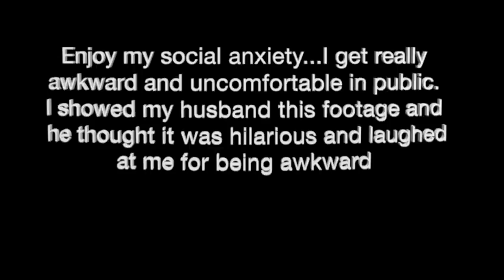BUYING GINGERBREAD HOUSES & GETTING MY BOOSTER SHOT | VLOGMAS DAY 5